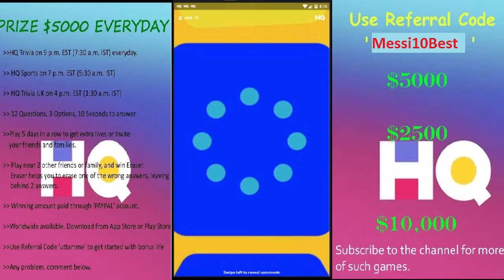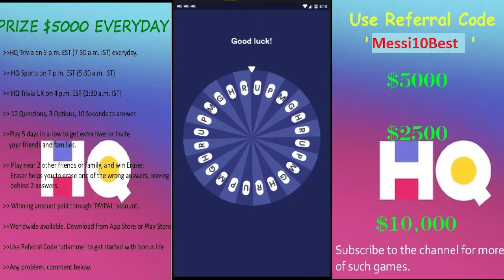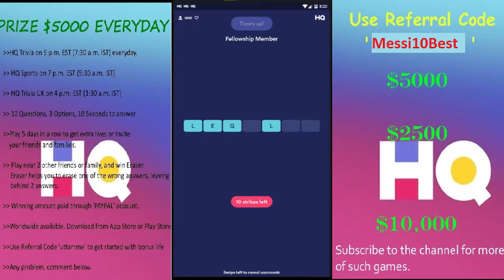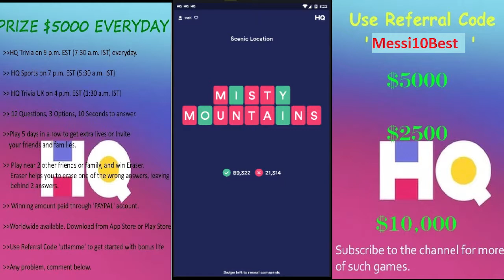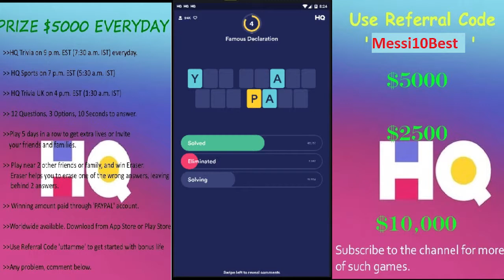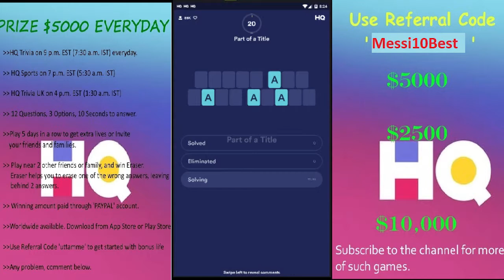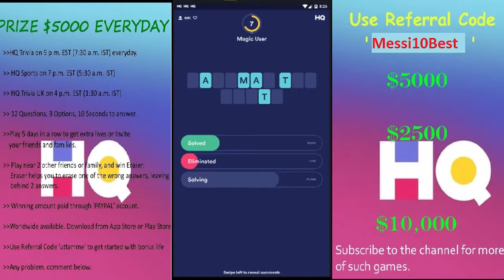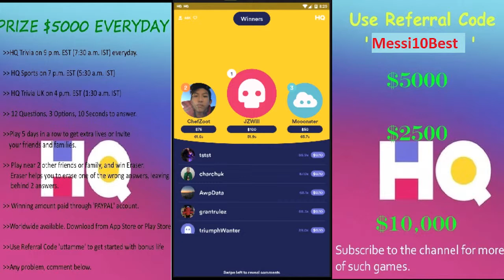HQ WORDS LOTR THEME $2500 28th Feb 2019